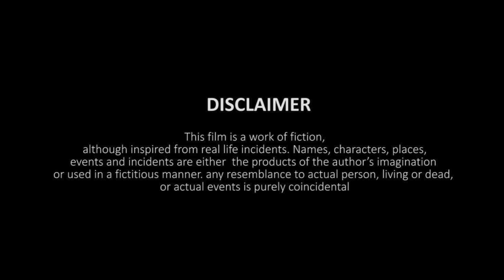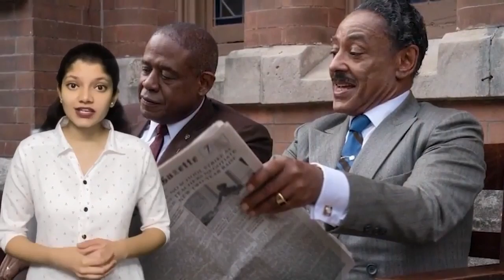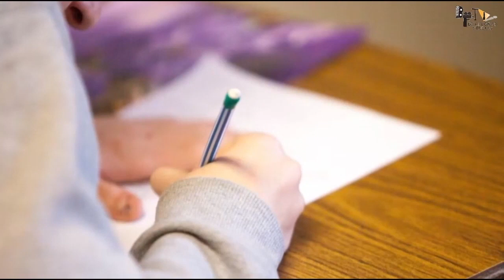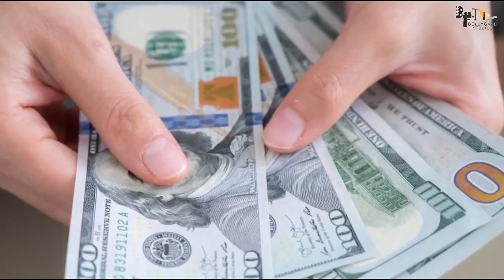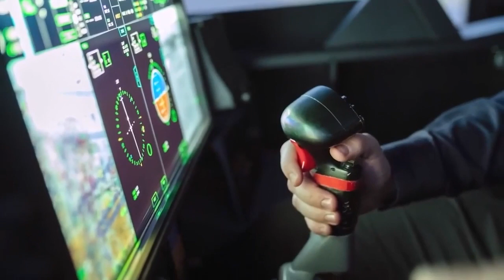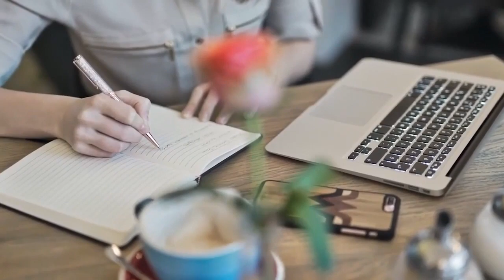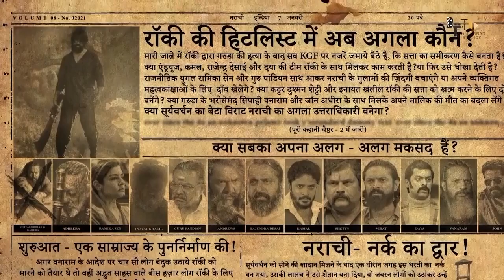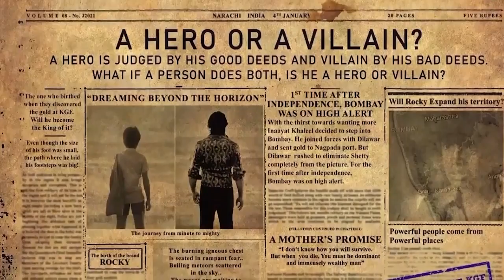KGF Chapter 3 Full Movie facts |Hindi|Yash|Sanjay Dutt|Raveena |Srinidhi|Prashanth Neel|V Kiragandur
Co-director : Kirtan Nadagouda & Dhool Prakash
Cameraman Team: Sandy, Prajwal Gowda, Kumar Gowda, Sagar Gowda, Manuraj
Executive Producer: Karthik Gowda, K. V Rama Rao
Editor: Ujwal Kulkarni
Production Design: Shivakumar
Action: Anbariv
Choreography: Harsha, Mohan
Dubbing: Anand Y. S
Hindi Dubbing Supervisor: Manish Bhawan
Dialogues: Chandramouli.M, Dr. Suri, Prashanth Neel
Sound Effects: Nanndhu J & Team
Production Managers: K S Champakadama,Gagan Murthy, S Kumar
Production Incharge: Chidanand, Suresh Shankarananhalli, Shashikanth
DI & VFX: Unify Media
VFX Supervisor: Konda Reddy Suresh
Colorist: Fergus Hally, Ashwath

Archive